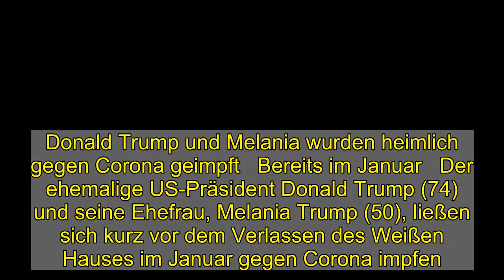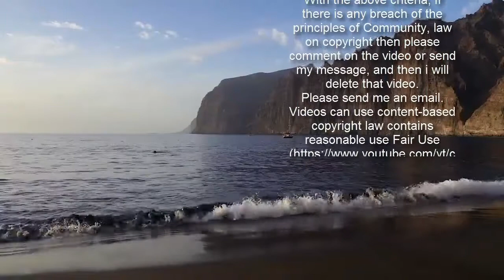Donald Trump und Melania wurden heimlich gegen Corona geimpft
Donald Trump und Melania wurden heimlich gegen Corona geimpft   Bereits im Januar   Der ehemalige US-Präsident Donald Trump (74) und seine Ehefrau, Melania Trump (50), ließen sich kurz vor dem Verlassen des Weißen Hauses im Januar gegen Corona impfen. Das melden zumindest die renommierte die "New York Times" und der TV-Sender "CNN" unter Berufung auf einen engen Trump-Berater. Demnach bekamen beide zumindest die erste Dosis des Impfstoffs, bevor sie den Präsidentenamtssitz vor der Amtseinführung von Präsident Joe Biden (78) verließen.   Donald und Melania Trump waren im vergangenen Herbst an Covid-19 erkrankt. Der Ex-Präsident musste deswegen sogar im Krankenhaus behandelt werden. Donald Trump war von 2017 bis 2021 der 45. Präsident der Vereinigten Staaten. Seine Amtszeit endete am 20. Januar.